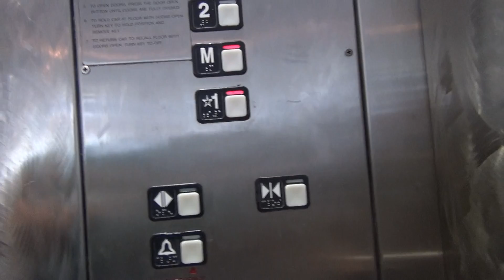Schindler MT Hydraulic Glass Elevator - Pacific View Mall - Ventura, CA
Elevator Information
Brand: Schindler
Fixtures: MT
Floors Served: 3 (*1, M, 2)